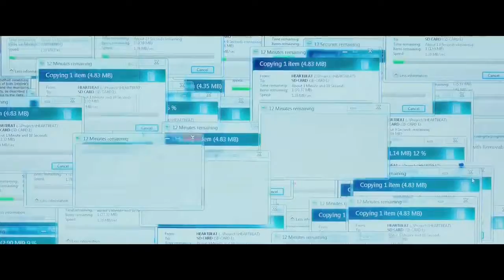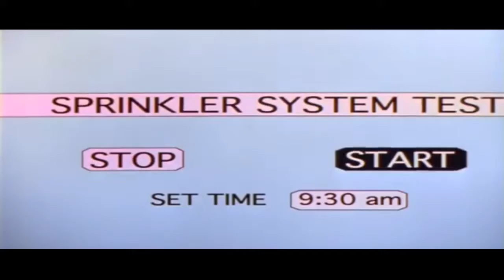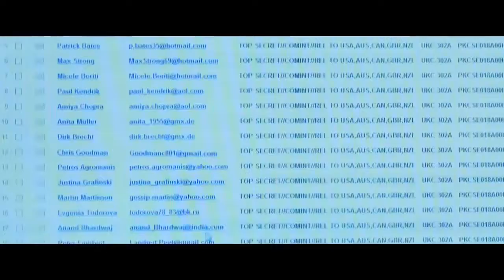Top 10 Best Hacker Movies of All Time